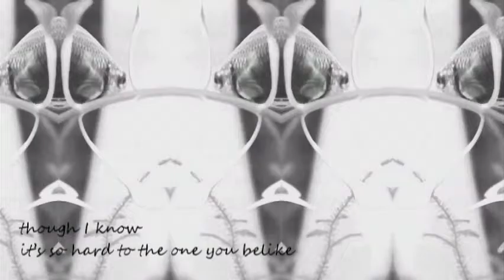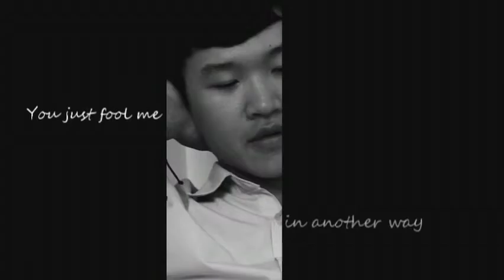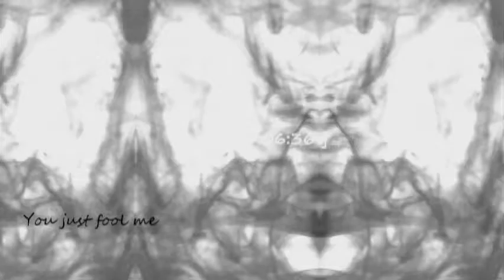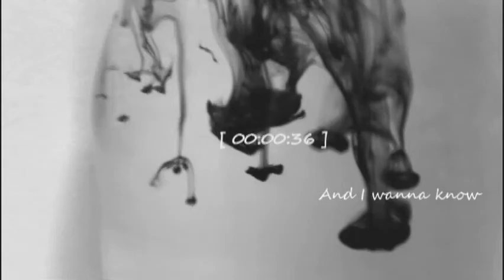2012 第四屆青春音樂季『 陳建星 - 1984 』MV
2012 第四屆 青春音樂季
『 陳建星 - 1984 』

「青春音樂季」由國立勤益科技大學文化創意事業系所舉辦，邀請全國大專院校在學學生以­及高中職在學學生來參與「數位音樂詞曲創作暨表演大賽」，希望可以鼓勵、培養熱愛音樂­之人才，增加獨立音樂及音樂人曝光的管道，並藉由全自創詞曲的方式鼓勵音樂人參賽 ，建立智慧財產權之觀念。

本MV由2012年 國立勤益科技大學 文化創意事業系 數位剪輯 課程拍攝